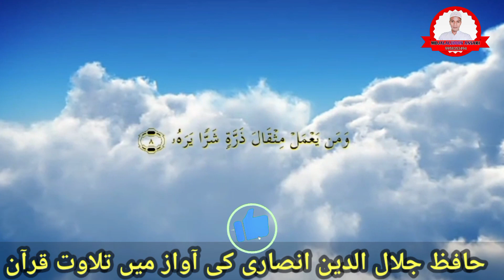surah zilzal Hafiz Jalaluddin Ansari .....حافظ جلال الدین انصاری کی آواز میں تلاوت قرآن سورۃ زلزال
surah zilzal Hafiz Jalaluddin Ansari .حافظ جلال الدین انصاری کی آواز میں تلاوت قرآن سورۃ زلزال .,. Mere doston kaise ho Aaj mein fir se lekar ke aaya hun tilawat e Kalam paak video achcha Lage to share kijiega ISI tarah video dekhne ke liye Hafiz Jalaluddin Ansari channel ko subscribe Karen thank you.. WhatsApp No📱